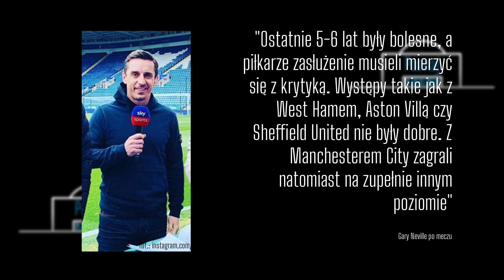Jak bronił Manchester United w derbach ? | ANALIZA MECZU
Analiza derbów - tym razem Manchesteru - zakończonych wynikiem City 1:2 United.